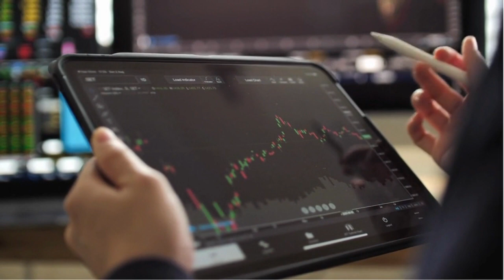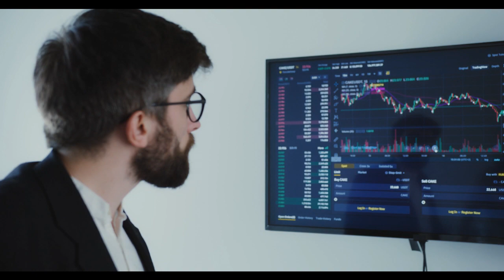El Ibex 35 y Europa cierran a la baja tras el tsunami electoral de España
ibex 35: El Ibex 35 y Europa cierran a la baja tras el tsunami electoral de España